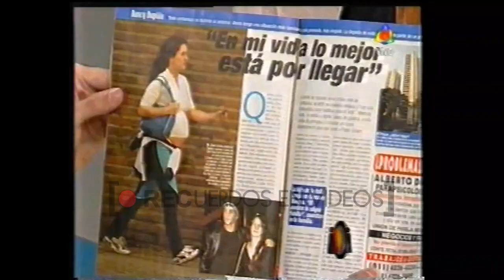Rial hablando de Morena Echarri - América